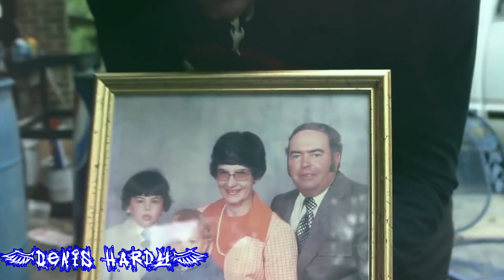Jeff Hardy Tribute - Broken | 2019 HD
This is for Jeff Hardy And all fans